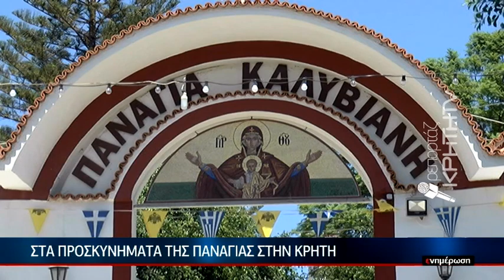Στην χάρη της Παναγίας στο Πάσχα του καλοκαιριού